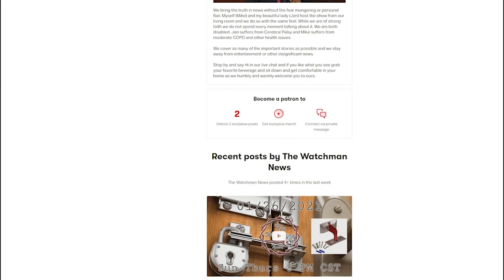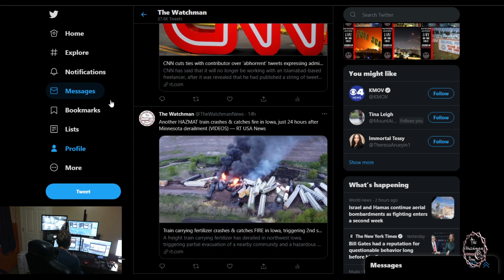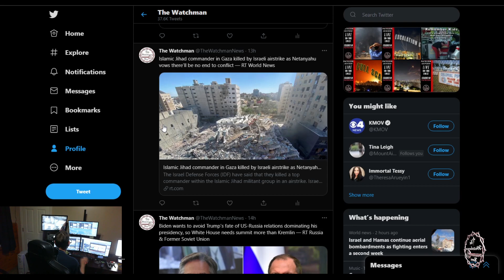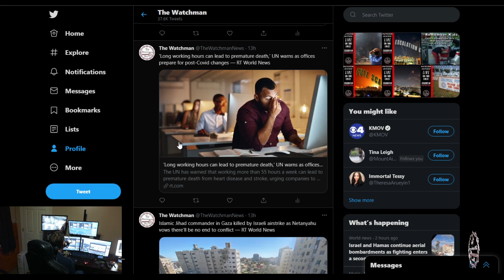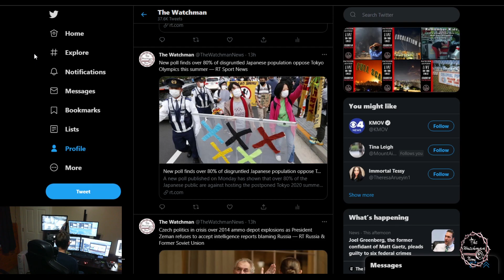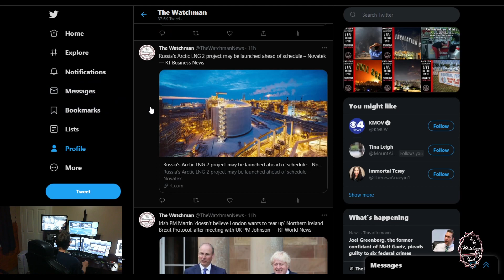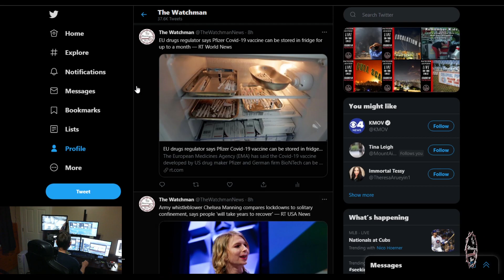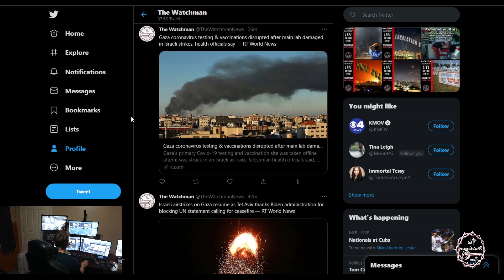05/17/2021 The Watchman News - Headlines - Full Episode Available On Patreon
05/17/2021 The Watchman News - There's No Letting Up On The War In Israel & Palestine